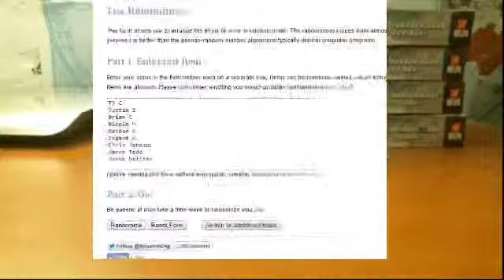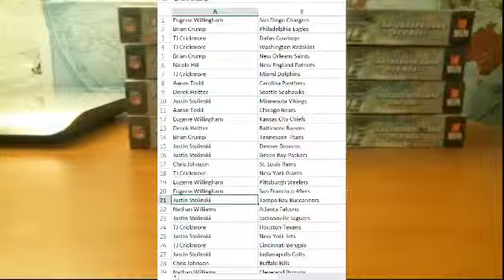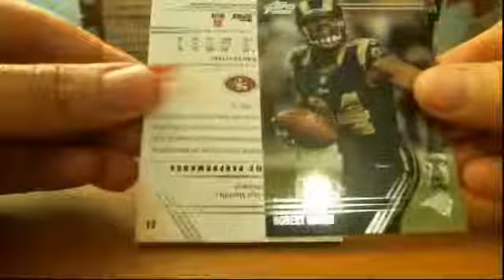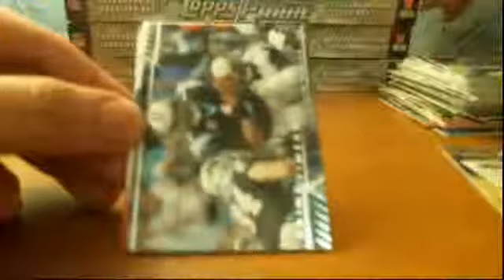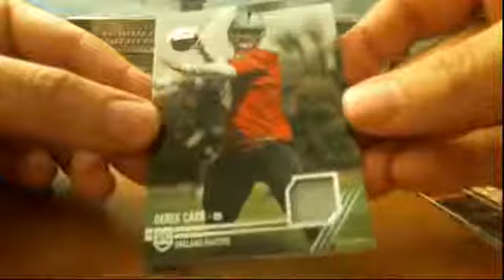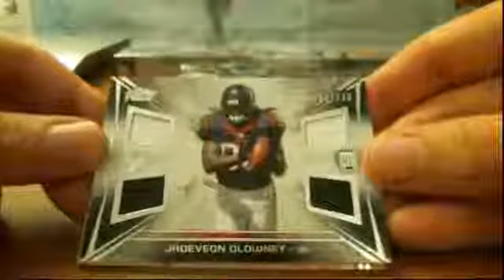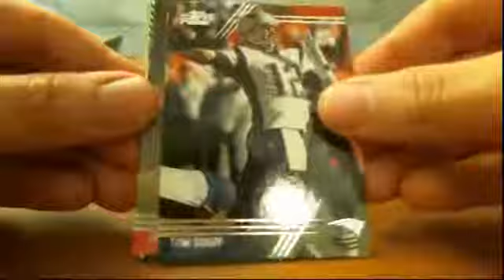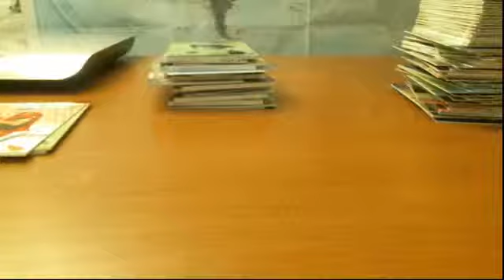Wyatt's Box Break - 4 Box 2014 Prime Break